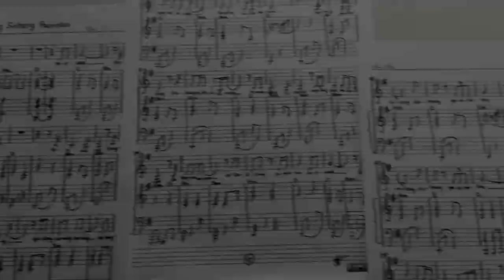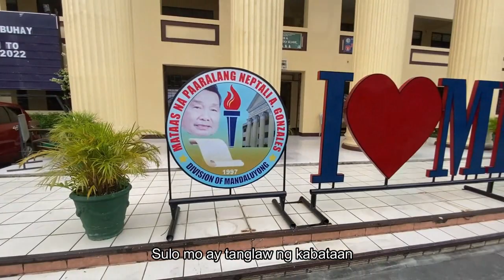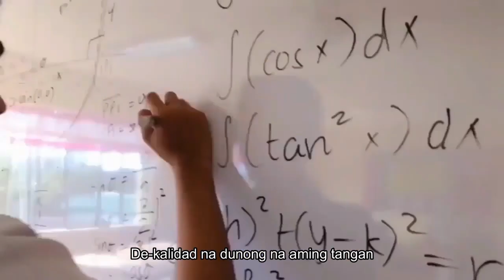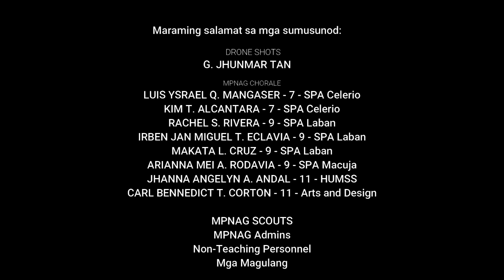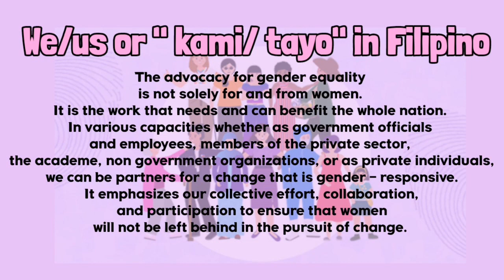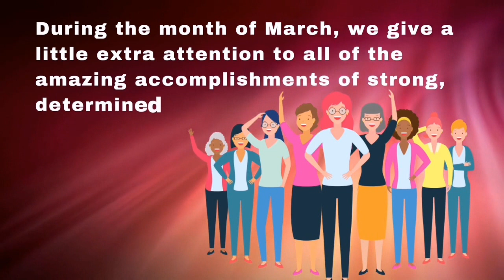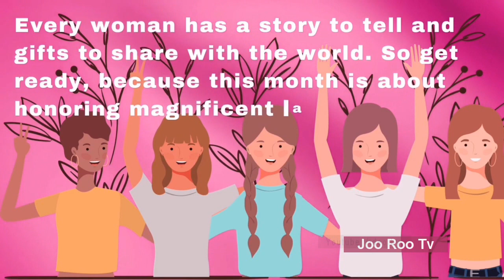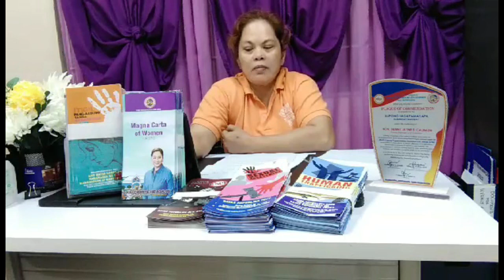March 7: Monday Morning Program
Celebration of International Women's Month hosted by the Senior High School Department